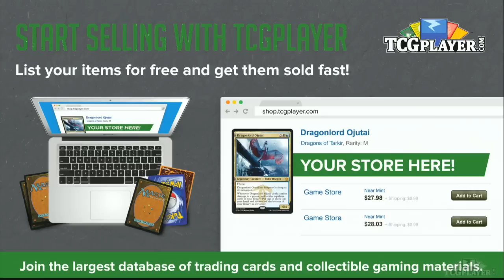TCGPlayer Invitaional Rd 2